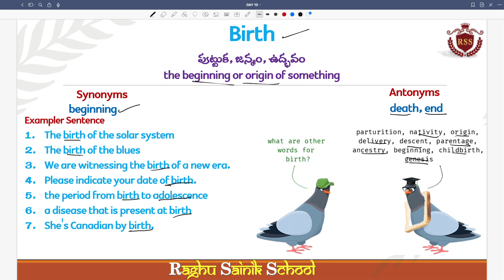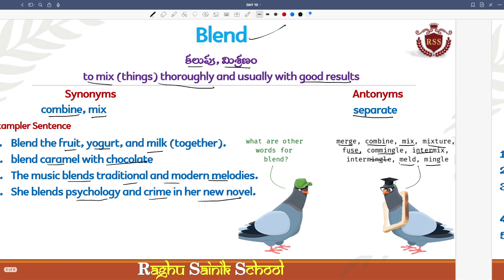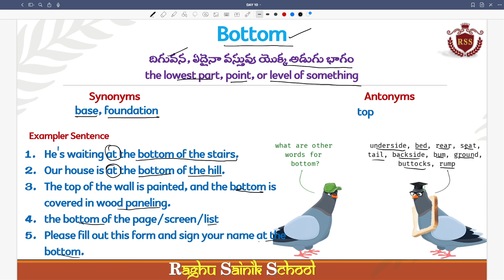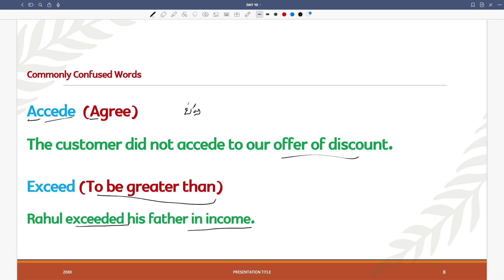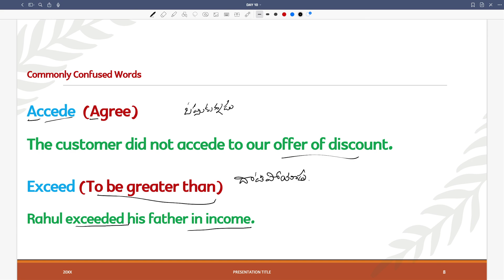DAILY VOCABULARY BUILDER DAY 10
FOR CLASS PDFS

DAILY VOCABULARY BUILDER DAY
DAILY 4 WORDS MEANING Synonyms Antonyms
Spelling Tests
Idioms
New Batch starts from MAY_1stWeek
CLASS 3rd to 10th School & Coaching
Day Scholar - Semi Residential - Residential
Separate hostel facility for Boys & Girls